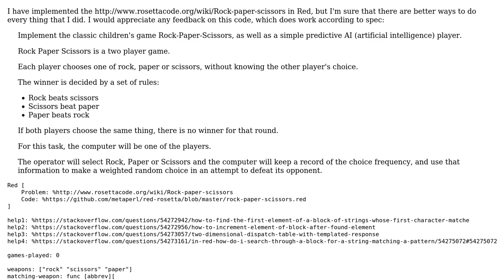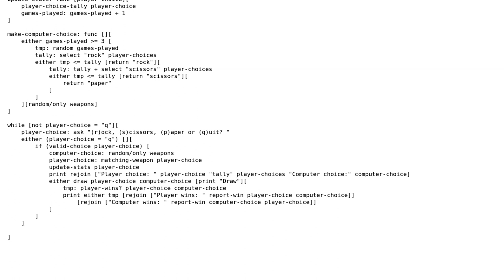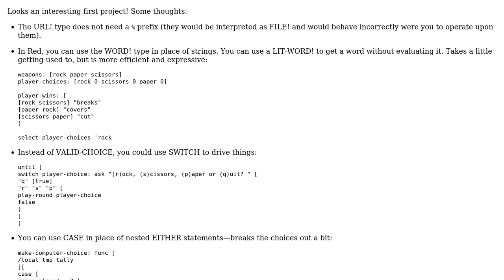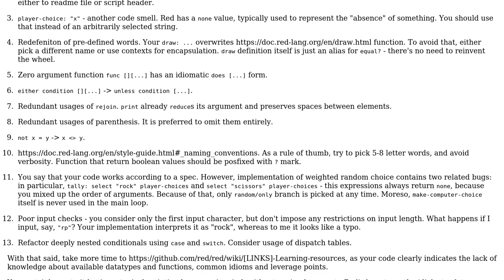Code Review: Red implementation of Rock, Scissors, Paper (2 Solutions!!)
Code Review: Red implementation of Rock, Scissors, Paper

With thanks & praise to God, and with thanks to the many people who have made this project possible! | Content (except music & images) licensed under CC BY-SA | Music | Images & others | With thanks to user Terrence Brannon user rgchris user Mast user 9214 and the Stack Exchange Network Trademarks are property of their respective owners. You are responsible for your own actions.